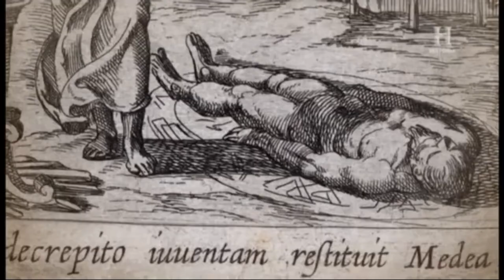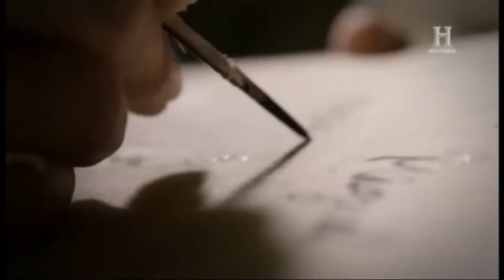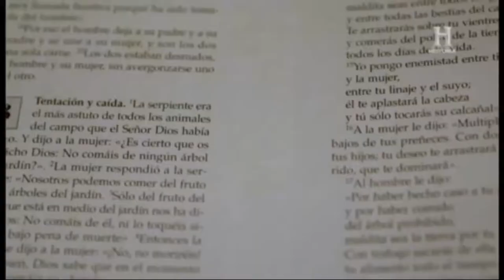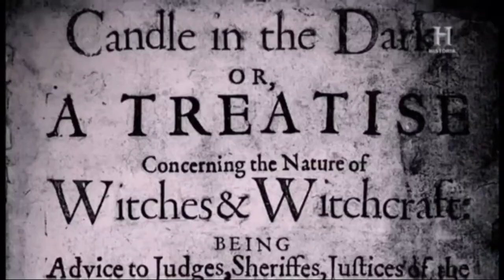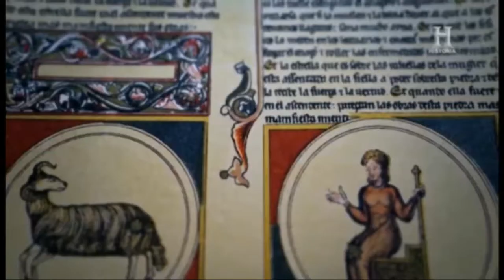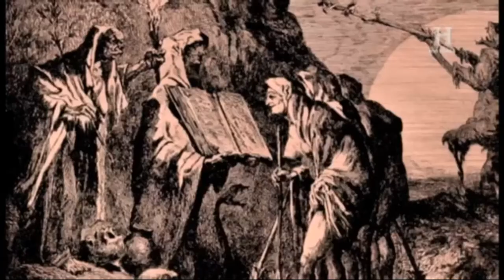DOCUMENTALES - CRIATURAS LEGENDARIAS BRUJAS y HECHICERAS ESPAÑOL HD